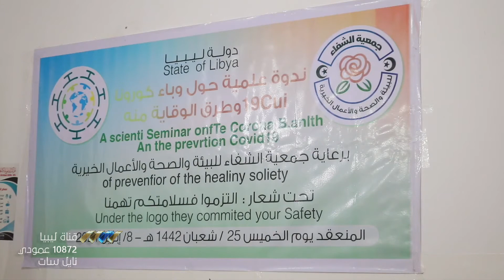ندوة علمية حول فيروس كورونا وطرق الوقاية منه بالقرضة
نظمت جمعية الشفاء للبيئة والصحة والأعمال الخيرية بمدينة القرضة، ندوة علمية حول وباء كورونا، وطرق الوقاية منه.

الندوة التي حضرها أطباء وأكادميون، حملت شعار، التزموا فسلامتكم تهمنا.